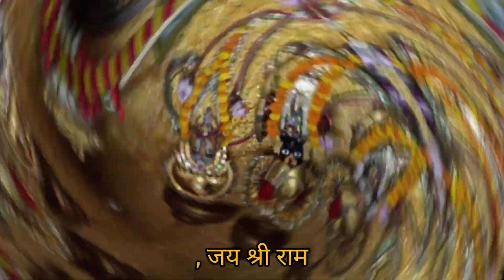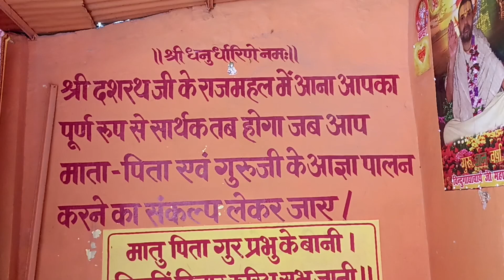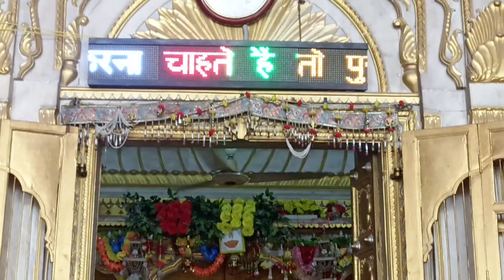श्री राजा दशरथ जी का दर्शन करें श्री राम प्रभु जी का अयोध्या नगरी जय श्री राम#trending